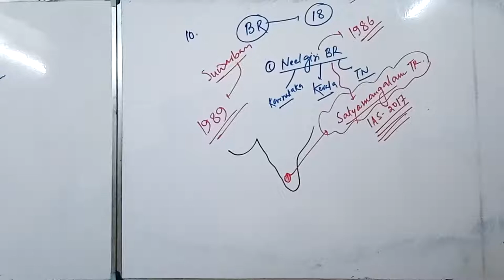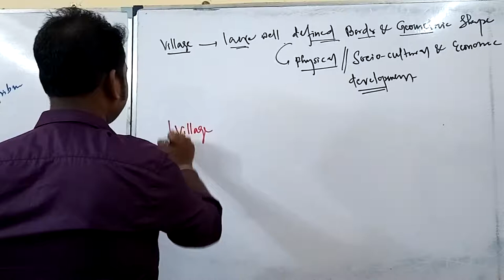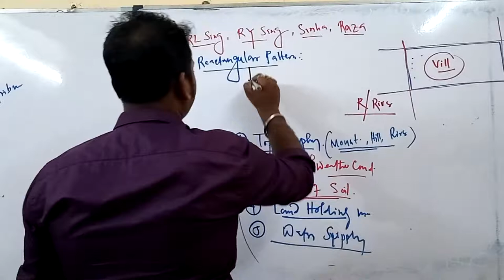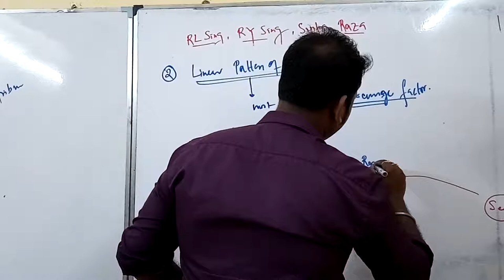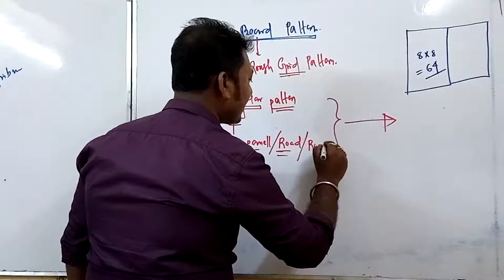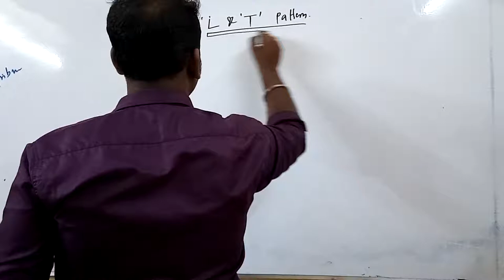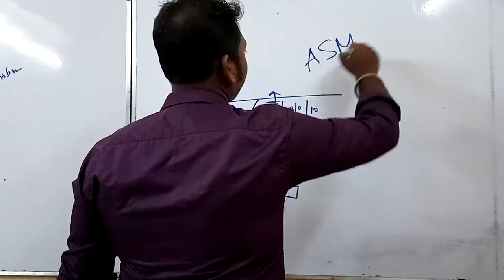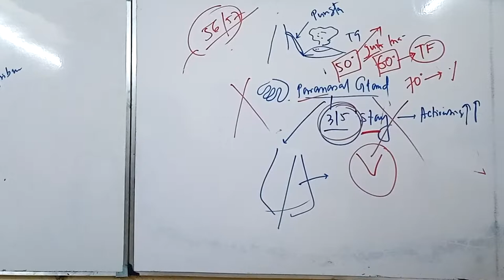Traditional Pattern of Settlement of Indian Village by Dibyendu Sardar | Anthropology for IAS & WBCS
Kampa IAS Academy
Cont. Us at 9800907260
D I B Y E N D U S A R D A R is available right now. Only for You & Update all Competitive matter